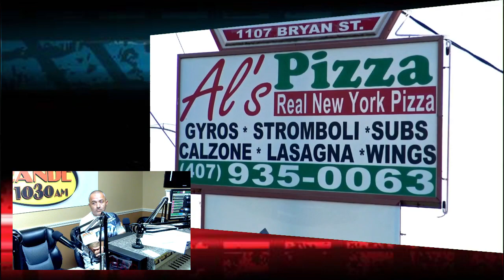RadioRPM Live show for 11-10-18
RadioRPM Live show for 11-10-18. We will be talking about Drag Car Racing. Thanks for the support: Bomby, Street Legal Products Al's Pizzeria, Mech-Tech Institute, and JR TIRE Motorsport. We can help you Grow Your Sales with Effective advertising. If you want maximum exposure for your business or product, we can tell your story.